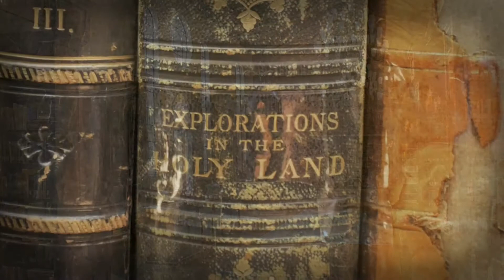Seminar - Panel Discussion with John PIper - Christian Hedonism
Lanier Theological Library - Scholars Conference Panel Discussion with John PIper "Christian Hedonism: Self-Denial, Suffering, and the Enjoyment of Creation" recorded November 10, 2017.

The Lanier Theological Library is inviting scholars and patrons to a free panel discussion on Friday, November 10, from 2:30 - 4:00 pm, in our chapel. This discussion precedes the library's Saturday evening lecture by John Piper, and the registration for that lecture is completely full.

This 90-minute session on Friday Nov 10 2017 will feature a panel made up of these outstanding participants:

1.  John Piper, Pastor, Author and Chancellor, Bethlehem College & Seminary, Minneapolis, Minnesota

2.  Brian Borgman,  Pastor and Author, Grace Community Church, Minden, Nevada

3.  Joe Rigney, Assistant Professor of Theology and Literature, Bethlehem College & Seminary, Minneapolis, Minnesota

4.  Sam Storms, Pastor and Author, Bridgeway Church, Oklahoma City, Oklahoma

5.  Mark Lanier, Trial Attorney, Bible Teacher, Author and Founder of Lanier Theological Library